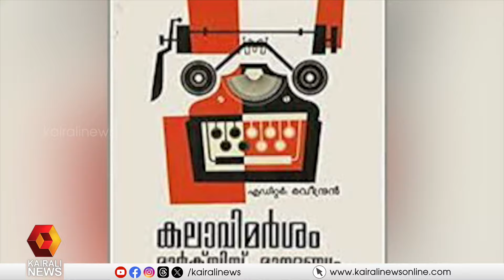മലയാളത്തിൻ്റെ വലിയ ചിന്തകൻ, യാത്രികൻ; ചിന്ത രവിയുടെ 13-ാം ഓർമ്മദിനം | CHINTHA RAVI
മലയാളത്തിൻ്റെ വലിയ ചിന്തകൻ, യാത്രികൻ; ചിന്ത രവിയുടെ 13-ാം ഓർമ്മദിനം
The great thinker and traveler of Malayalam; Chinta Ravi's 13th Anniversary